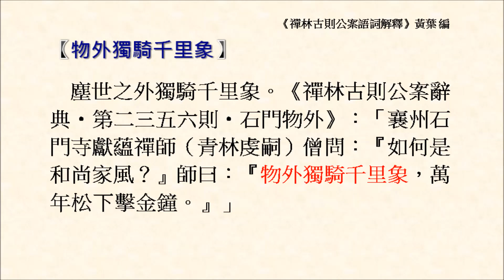物外獨騎千里象